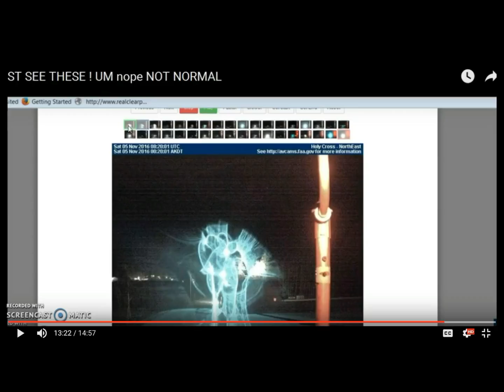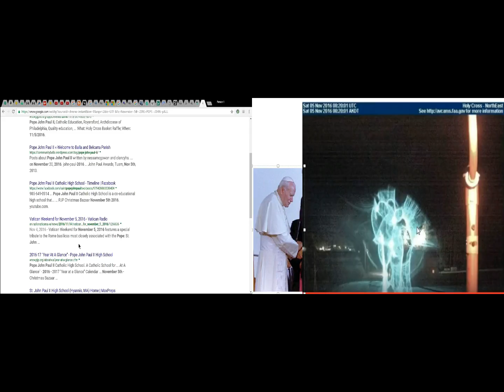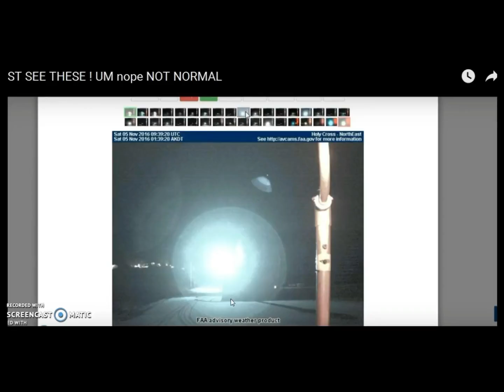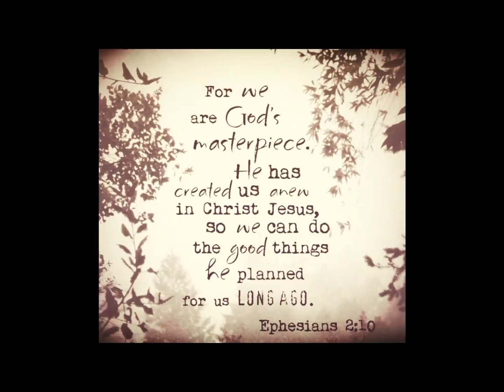Did PopeJohnPaul II show up as an entity on Camera??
Hey guys sorry this is not the best vid, but i had so much trouble just putting it together! Thanks to Joanne Steen for finding the image! Please let me know what you think! Much Love!

WELL WHATS THIS? AND IS IT ENTITY INVASION WEIRD STUFF